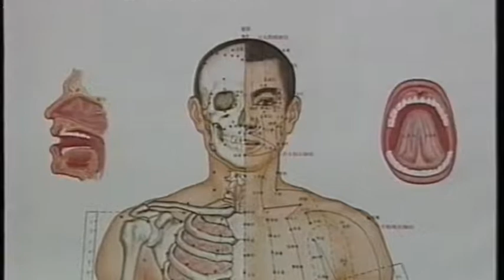Shiatsu u Kory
Który to był rok? Chyba 1990... W tle obrazy Kamila Sipowicza